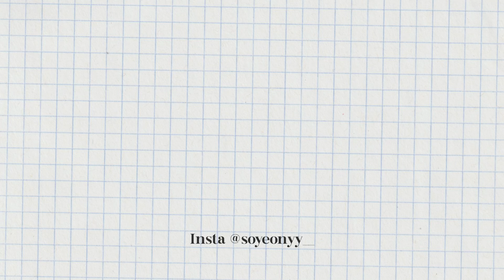직장인 왓츠인마이백👜 꿀템 대방출! 보부상 친구의 가방털기(인데 거의 파우치 털기에 가까운🤣)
또다시 오랜만에 돌아온 가방 털기 영상!
토엉이 기억하시는 분들 계신가요..?🫢
유튜브하면서 꽤 많이 저에게 가방과 파우치를 털려(?) 준
귀여운 보부상 동생인데 오랜만에 또 이렇게 가방을 털어보았답니다!
꿀템이 꽤나 많으니..텅장 조심..💸

추억의 옛날 영상도 보러가기!

𝐓𝐢𝐦𝐞𝐥𝐢𝐧𝐞
00:00 인트로
00:27 언니는 동생 가방을 털어😎
00:51 앞머리 볼륨 사수템
01:00 추억의 줄이어폰
01:16 핸드폰 배터리 충전기 & 예쁜 케이블
01:52 이거..양치템 아니었어..?
02:12 잘못 샀는데 주변에서 자꾸 좋다고 하는 바디미스트
02:56 땀쟁이 필수템 (향기는 덤!)
03:15 베이비핑크 지갑
03:33 대망의 파우치 등장
03:43 올리브영 직원 추천템
04:34 힛팬 쉐딩
04:46 요즘 유명한 틴트
05:50 완전 웜톤 립 (근데 또 단종을 곁들인..)
06:15 쿨톤 치크는 이거 추천!
07:34 휴대용 브러쉬 추천
07:46 마스카라 똥손 치트키템
08:06 아이브로우 유목민의 선택
08:41 삼각존 유명템
09:25 영롱한 애교살 아이템들
10:23 완전 여쿨 틴트 (제발 단종시키지 말아주세요)
11:02 아이라이너인데 점 메이커(?)
12:00 기본 음영 아이섀도우
12:25 쿨톤 아이섀도우 팔레트 추천
12:58 이건 그냥 쟁이세요
13:25 데일리렌즈 추천
13:49 Best Top 3

𝐈𝐧𝐟𝐨

VEY Very Shine Zipup
SilverLake 68,000

필리밀리 앞머리 헤어롤
3,000원

Apple 라이트닝 이어팟
28,000원

i-Mover고속충전 보조배터리 초소형
10000mAh QC3.0 PD20W + 3in1 충전케이블 49,800원

rorenteck 로랜텍 아이폰 케이블 호환
파스텔 4,900원

eclipse 이클립스
스트로베리향 3,000원

바디판타지 바디스프레이
러브스트럭 8,900원

크리넥스 바디물티슈
플로럴향 2,290원

미우미우 마테라쎄 나파 가죽 반지갑
파우더 핑크 800,000원

pureureum 큐피드곰 멀티 퍼 파우치
베이지 22,000원

데이지크 워터 듀이 젤 쿠션
21N 34,000원

페리페라 브이 쉐딩
03 그레이쉬쿨 16,000원
*영상에 단종으로 들어가 있는데 단종 아닙니다..! 정신이 없었나봐요😂

딘토 블러글로이 립 틴트
205 유스티티아, 207 피덴티아 20,000원

3CE 글로우 립 컬러
03 Little Ground (단종)

데이지크 블렌딩 무드 치크
14 러브하트 24,000원

필리밀리 브러쉬세트
15,500원

피카소 속눈썹 빗
6,000원

롬앤 한올 샤프 브로우
C1 클래식 그레이 / C2 그레이스 토프 12,000원

투크 워터프루프 슬림 아이라이너
멜로우넛 / 로지뮤트 13,900원

투쿨포스쿨 프로타주 펜슬
09 쉬어 누드 11 듀 베이지 12,000원

컬러그램 밀크 영롱 반짝라이너
02 울먹반짝 11,900원

롬앤 쥬시 래스팅 틴트
27 핑크 팝시클 9,900원

릴리바이레드 스태리아이즈 나인투나인 슬림
03 월넛브라운 10,000원

홀리카홀리카 마이페이브 피스 아이 섀도우
졸리 6,000원

컬러그램 눈토리얼 아이 팔레트
03 핑크더하기라벤더는사랑 22,000원

어바웃톤 블러 파우더 팩트
1.5 쿨페어 14,000원

HapaKristin 슈거하이 크리스틴 원데이 미니
애쉬 초코 13.0mm 19,000원